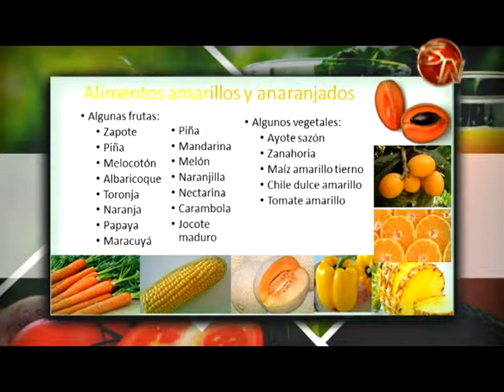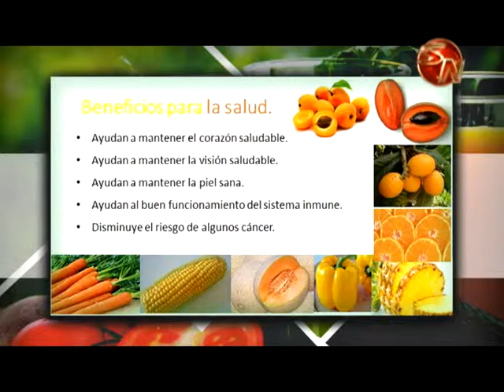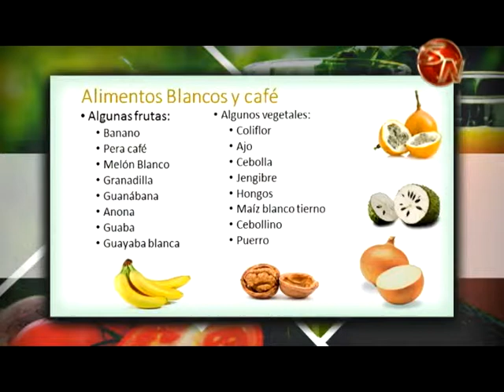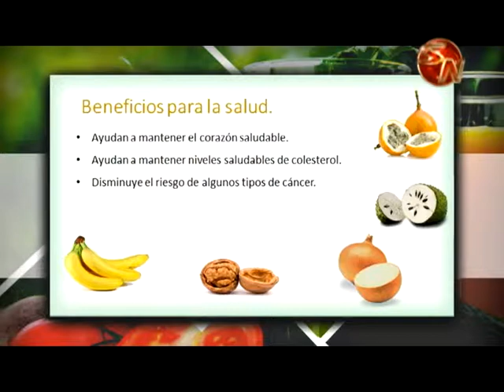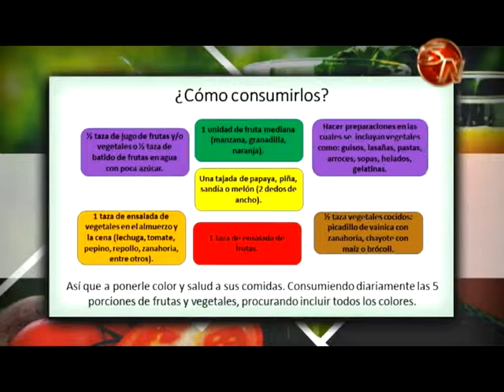Por Tu Salud | II parte los colores de la salud